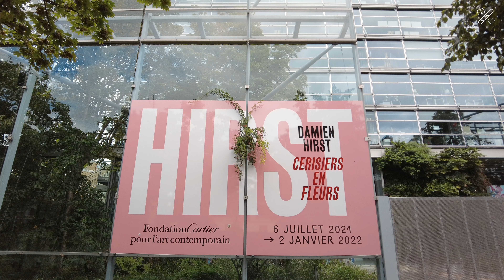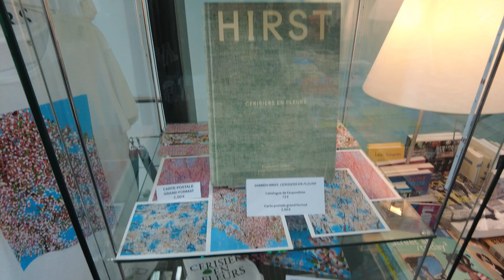012 🇫🇷12. 파리 마지막날｜아침부터 뮤지엄 투어 까르띠에 파운데이션에서 데미안 허스트 전시 체리블로썸 관람하기, 오르세 뮤지엄, 파리 시청, 오리 요리 전문점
바베부부의 프랑스 여행 마지막날

이미 다녀온 지 오래인데, 영상 올리면서 또 아쉬워요.
마지막 파리 여행 영상 함께 봐요 :)

00:24 Musée d'Orsay
           1 Rue de la Légion d'Honneur, 75007 Paris, France

03:53 Cartier Foundation for Contemporary Art
            261 Bd Raspail, 75014 Paris, France

08:05 Canard & Champagne
           57 Pass. des Panoramas, 75002 Paris, France

10:25 Hôtel de Ville
           l. de l'Hôtel de Ville, 75004 Paris, France

- Cosy / Sarah Kang
- Joking Together / Michele Nobler
- Time Traveling / Sarah Kang